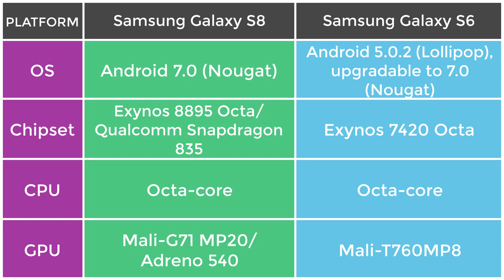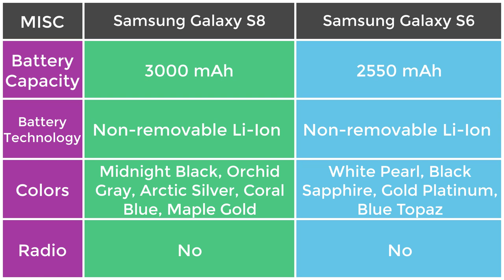Samsung Galaxy S8 vs S6 | Specs Comparision (Detailed) | TechTastic